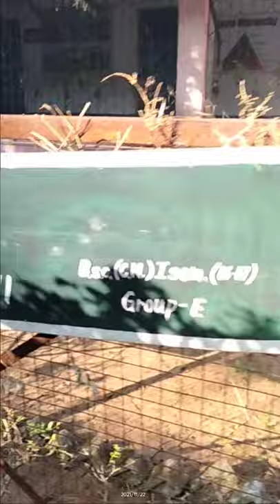Government Bilasa Girls P.G. College Bilaspur Chhattisgarh